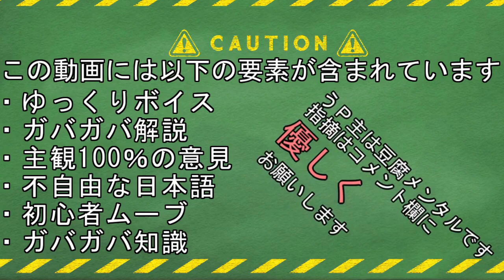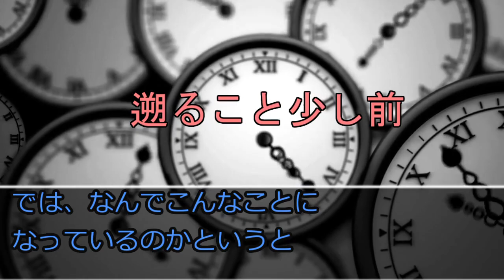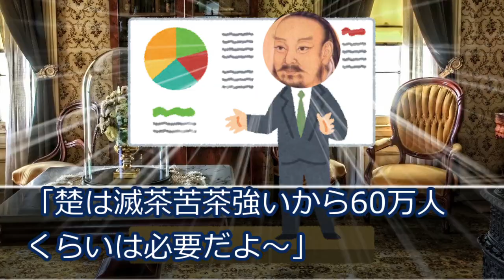【春秋時代】勉強嫌いでも分かる！秦の英雄「王翦」の生涯！【キングダム】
お知らせ
ここ1週間ほど体調を崩してしまい、動画投稿が遅れ、申し訳ございませんでした。今日から、無理のない範囲で再開しようと思います。よろしくお願いします。

初めまして。動画投稿は始めたばかりですが、今後も定期的にTRPGやボードゲーム、漫画・アニメなどの動画を投稿していきたいと思っていますので、気になる方はチャンネル登録をお願いいたします。
また、動画の修正点や感想などをコメント欄に頂けると、とても嬉しいです。

素材提供者様一覧